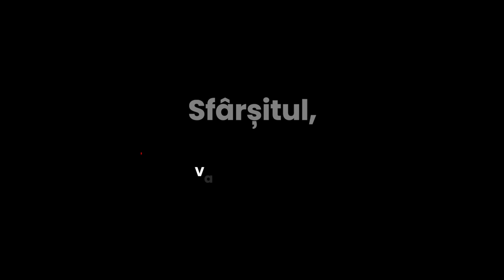Valentin Dănăiață - Sfârșitul, firesc sau duhovnicesc?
Biserica ASZ Loma Linda, California - mesaj rostit de pastorul Valentin Dănăiață, în data de 5 noiembrie 2022. Predici pentru vremuri grele